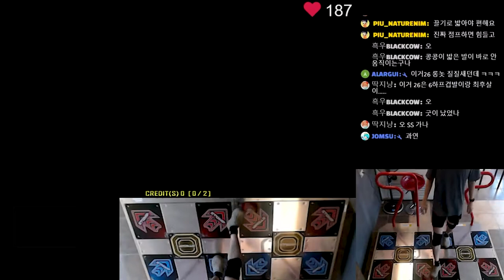Telling Fortune Flower D23 SS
Player - Naturenim
This chart is run-focused.